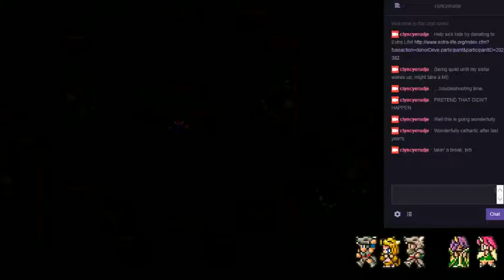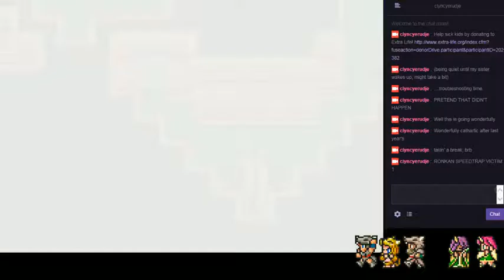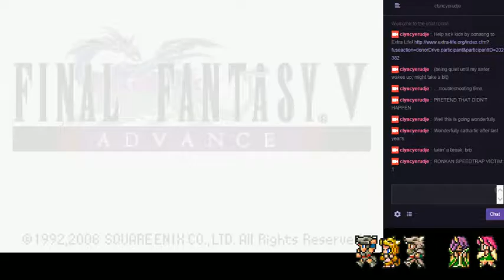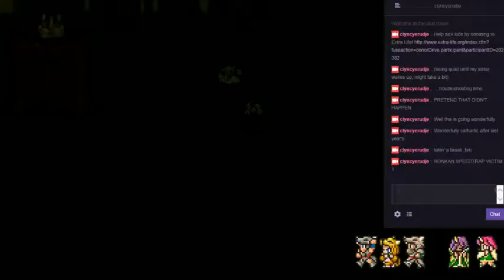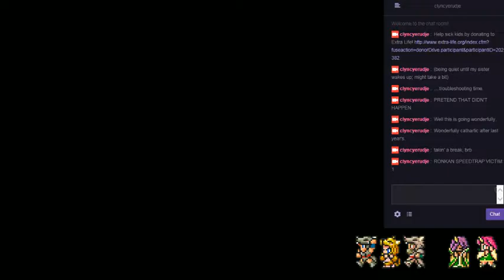Stream: Four Job Fiesta 2016 part 8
Stream for this year's FFV FJF run. Part two of a two-part stream; first part is in part seven.